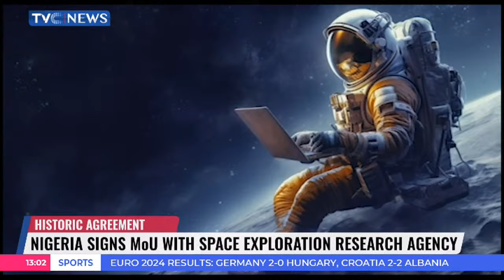Nigeria Signs MoU With Space Exploration Research Agency